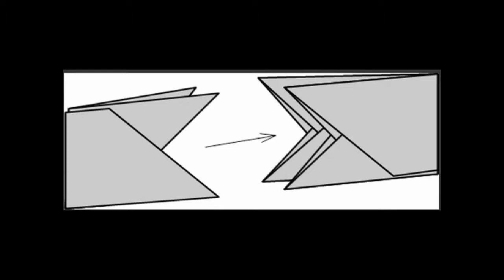Museum Classes for Kids: Raghubir Singh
5th session out of 10. Exploring the Met Breuer's special exhibit of Raghubir Singh (1942–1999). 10 min shared out of 60 min class.

Study of Photography